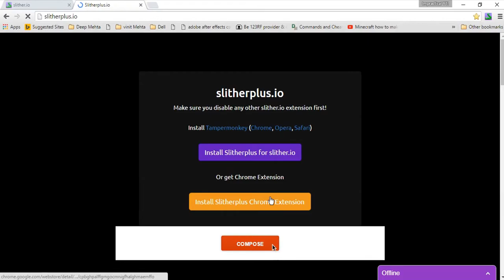Slither.io: SECRET SKINS?!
Today I bring you another great slither.io video which is actually a mod through which you can experience awesome new skins!

Let's keep the comment section AWESOME to ensure everyone has a good time. Be sure to ignore or dislike on negative or hateful comments. With your help, we can continue to build an awesome community! Thanks and enjoy! :D